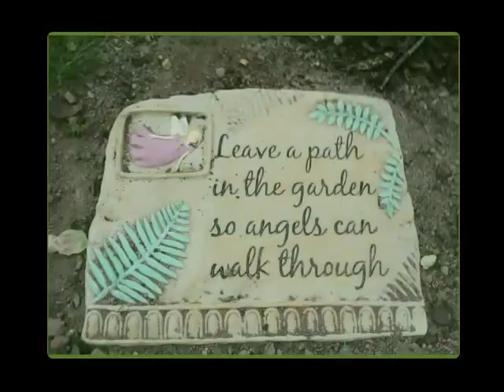Flower Display - Beautiful Blooms Zone 7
Floral display of blooms in a temperate garden. Five years' worth of garden blooms. A growing garden and a growing passion by a gardener who just has to acquire every desired flower as possible. Some were fleeting, some quit after a year or two, but these photos have captured all of them in memory.

This is a duplicate version, but with Hawaiian musician Iz's (Israel Kamakawiwo'ole) music lending a happy viewing mood. May he rest in peace, a beautiful human being.